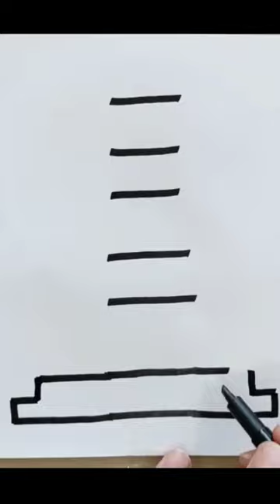How to Draw a Japanese Temple Building kids movies I Coloring page I boyama videoları